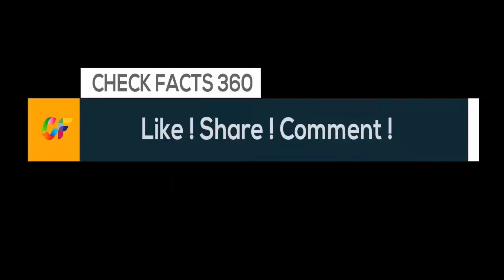Romantic Getaways Every Couple will Love | Vacation Ideas 2019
Romantic Breaks That will Fill Your Heart.